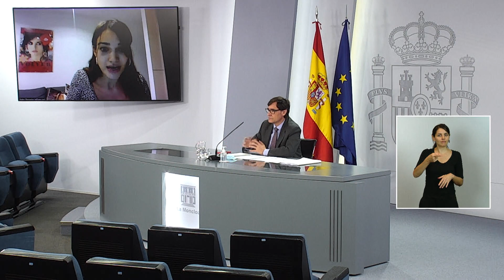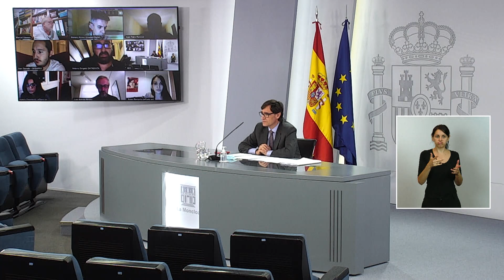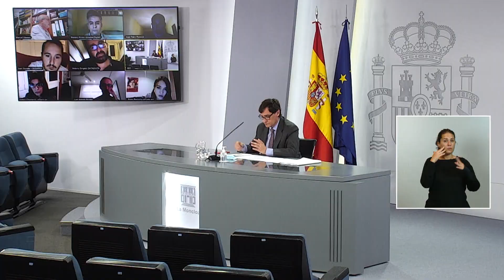Comparecencia COVID-19 Salvador Illa 29-09-2020 2/2